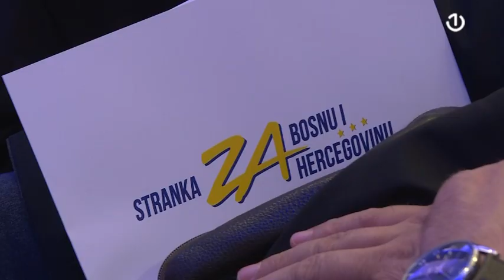Koje političke kombinacije su trenutno aktuelne?